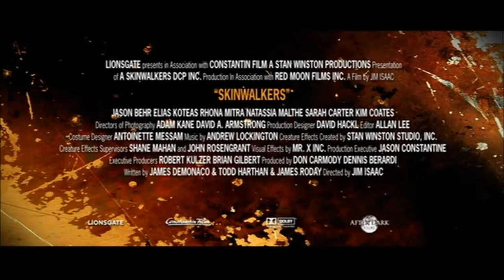Skinwalkers 2006 Trailer HD | Jason Behr | Elias Koteas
Skinwalkers 2006

A 12 year old boy and his mother become the targets of two warring werewolf packs, each with different intentions and motives.

Director: James Isaac
Writers: James DeMonaco, Todd Harthan
Stars: Jason Behr, Elias Koteas, Rhona Mitra